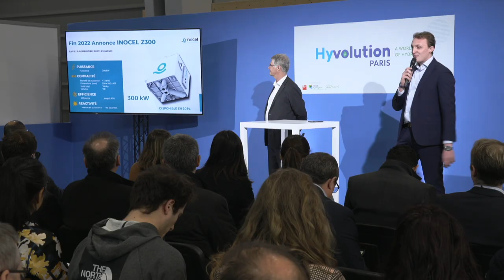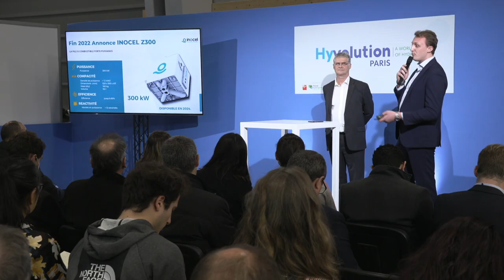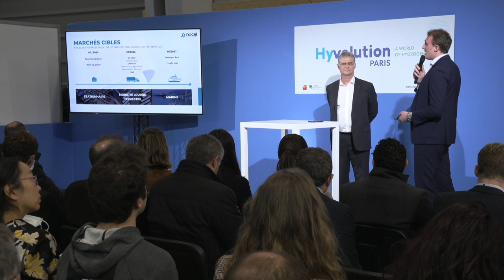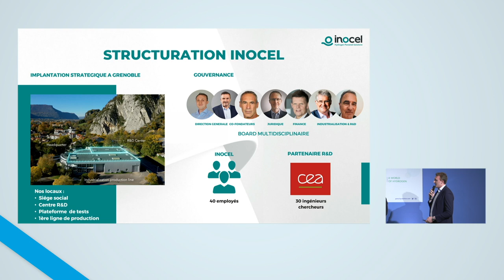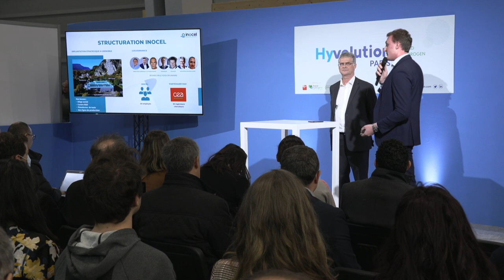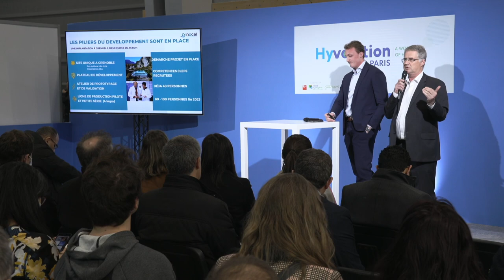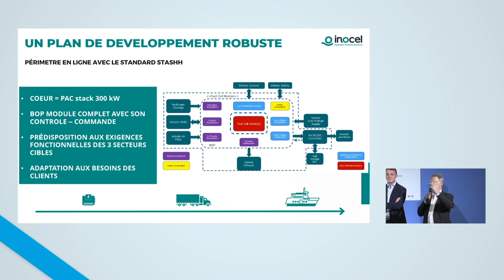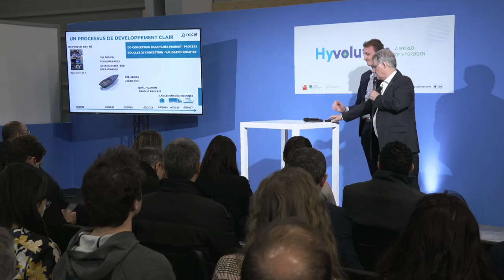How high power fuel cell will decarbonize the heavy mobility and stationary applications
Intervenants :

Jules Billiet, Deputy CEO - INOCEL